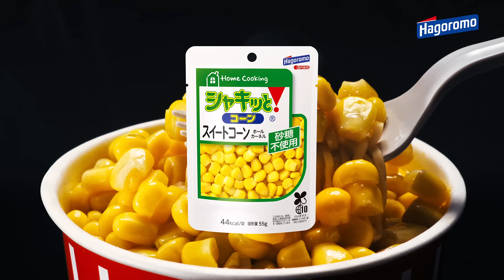シャキッと！コーン 黄色い声援 スポーツ篇 コーンましまし麺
シャキッと！コーンの超簡単メニューをお届けします。
あなたはどれが好き？
「コーンましまし麺（メン）」の作り方は超簡単！
カップ麺にシャキッと！コーンをのせて混ぜるだけ
使っているのはこの製品↓
Home Cooking シャキッと！コーン